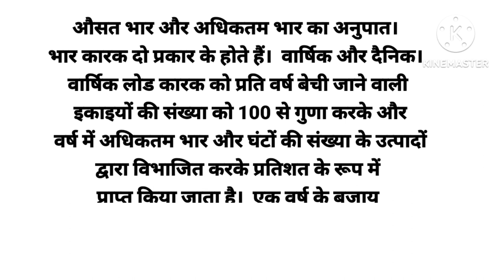Load factor | What is load factor?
Hi
I am kishan Well come to my YouTube channel.